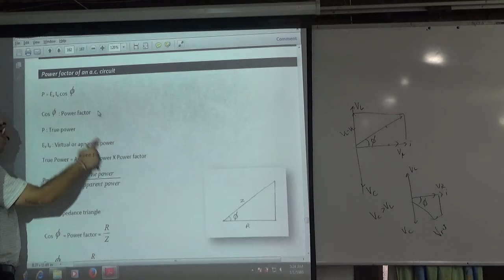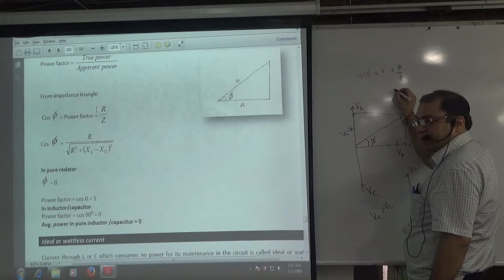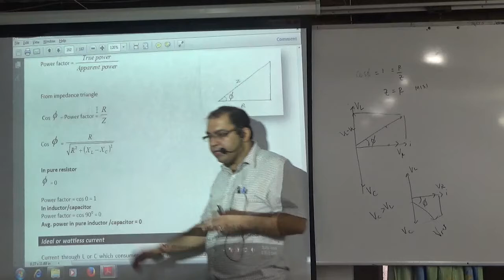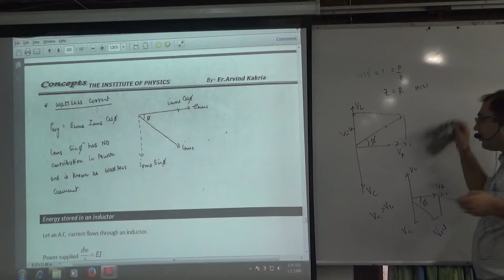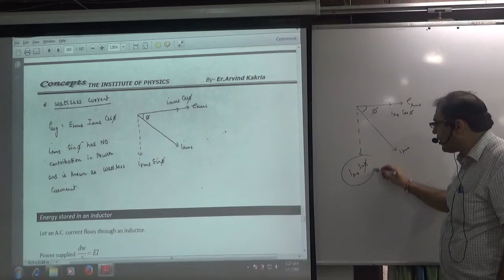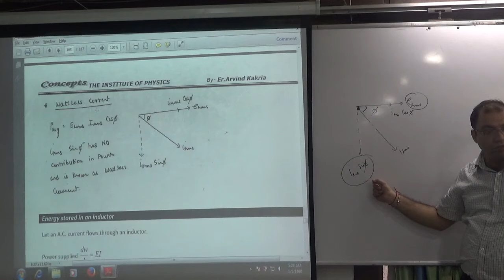Power Factor and Wattless Current